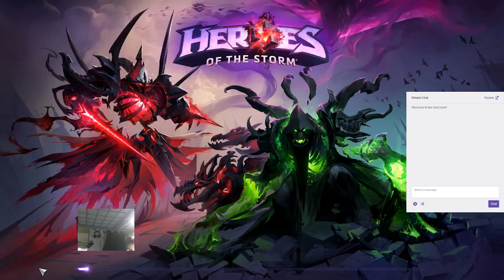Snow plays Games!